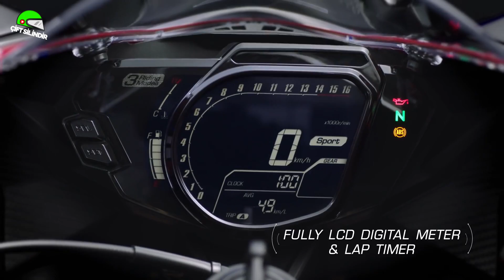Kawasaki ZX-25R Türkiye'ye Gelecek Mi ?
Merhaba,

Bu videoda Kawasaki ZX-25R dan Türkiye'ye gelip gelmeyeceğinden bahsettik, 250cc ve 4 silindirli olan bu motosiklet adeta 1000 cc lik olan abisi ZX-10R 'ın mini bir versiyonu diyebiliriz.

İyi Seyirler.